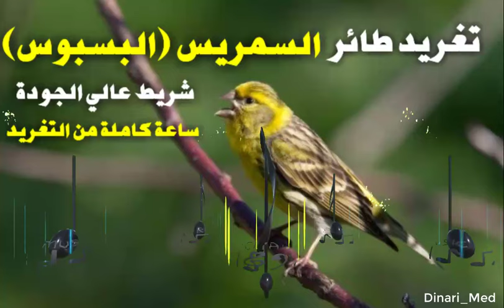تغريد طائر السمريس/ البسبوس (الزخنين) chant du serin cini, el verdecillo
طائر البسبوس او السمريس
طائر البسبوس دائما مايتم الخلط بينه وبين الكناري البري لشدة شبههما ببعض وذلك لخصائصهما المتقاربة ، رغم انه لم ينل شعبية كبيرة متل الحسون والكناري الى انه اخد مكانة كبيرة في قلوب مربي الطيور البرية المغردة .
موطنه :
يستوطن طائر البسبوس كل من اوروبا وشمال افريقيا وغرب اسيا اضافة الى سوريا ولبنان وفلسطين لكنه يفضل العيش في المناطق دائمة الخضرة وبالقرب من الغابات دات الاشجار العالية ودائما مايلاحظ تواجده في اعلى الاشجار وفي المروج المليئة بالنباتات التي يتغدى عليها غالبا مايشاهد مع طيور اخرى في الطبيعة
التغدية :
النظام الغدائي لطائر البسبوس قريب جدا من طيور التفاحي والكناري لكن بسبب منقاره الصغير فهو مختص في البدور الصغيرة كالنيجر والفلارس لكنه محب بصفة كبيرة لاوراق الخص و يتغذى ايضا على قائمة واسعة من النباتات البرية و بعض الفواكه كالتوت والتفاح .
التسمية :
العربية : طائر البسبوس ، السمريس ، السورا
الانجليزية : European serin
الفرنسية : Serin cini
الاسم العلمي : Serinus serinus